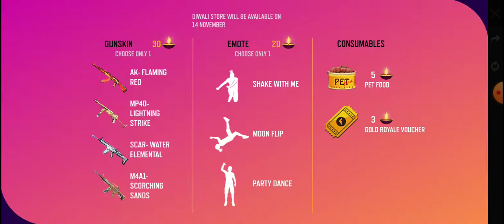How to play free fire new light up Bermuda event//Garena Free Fire